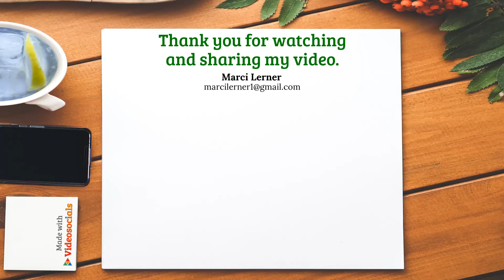Marci Lerner: Think - Your Words Create Your World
How the word think creates uncertainty 《Transcribed by Videosocials.net Brander》